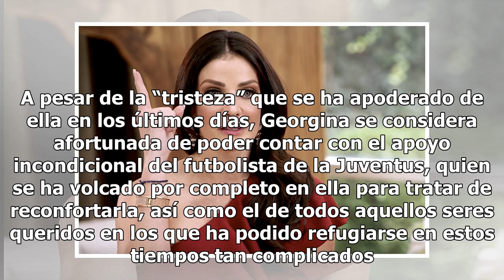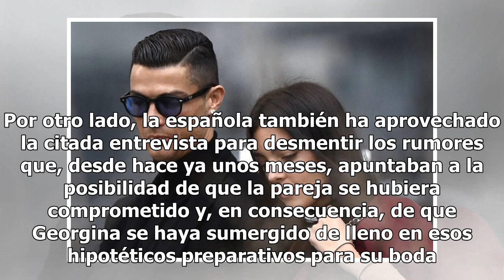Georgina Rodríguez, novia de Cristiano Ronaldo, está ‘destrozada’ tras la muerte de su padre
La joven modelo ha dicho que en estos momentos de tristeza Cristiano está cuidando mucho de ella Cristiano Ronaldo. Foto: OSCAR DEL POZO/AFP/Getty Images Independientemente de la idílica vida en común que comparte con el futbolista Cristiano Ronaldo y los cuatro retoños que crían juntos -Cristiano J...